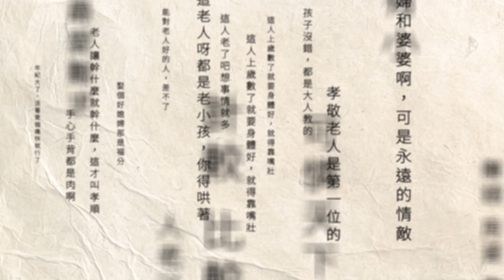花蓮小巴失控打滑！ 撞上分隔島、衝進檳榔攤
花蓮吉安南濱路今（4）日下午發生一起自撞車禍，一輛飯店接駁小巴往飯店回程時，車輛失控打滑撞上分隔島撞斷路燈，衝進路邊檳榔攤，造成檳榔攤員工以及小巴駕駛2人受傷，小犬颱風逼近，也為花蓮帶來風雨，疑似是天雨路滑導致車輛自撞，但真正事故原因還有待警方調查釐清。

下載【年代電視】APP：
iOS平台：